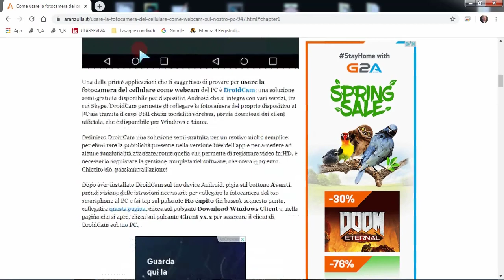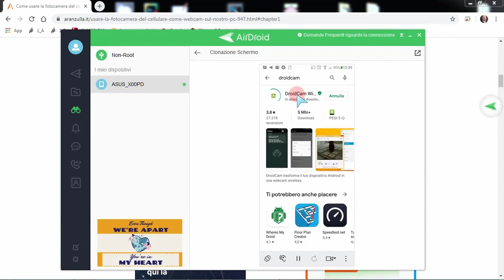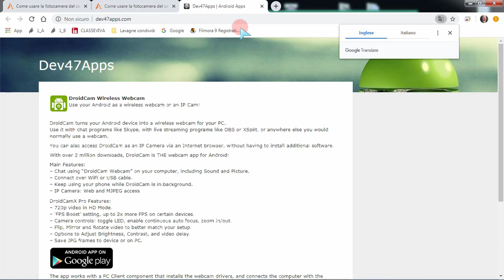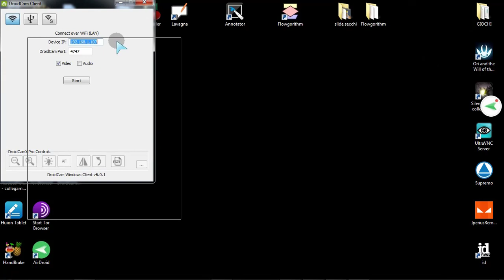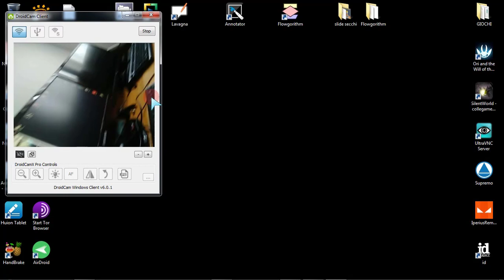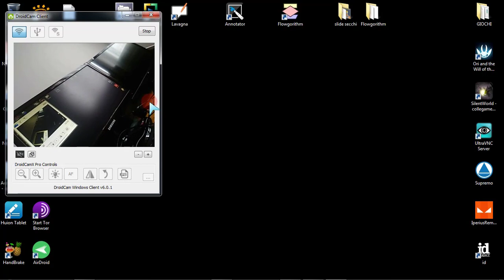webcam costo zero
Webcam a costo zero